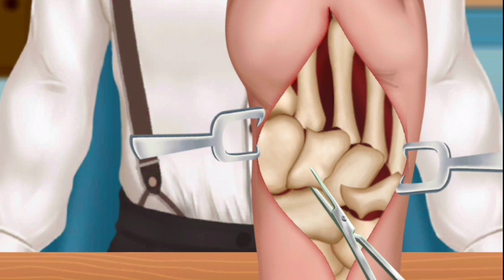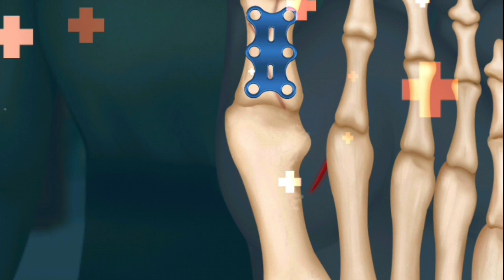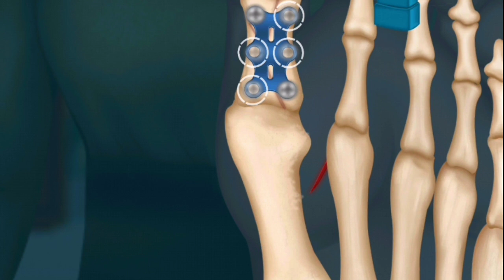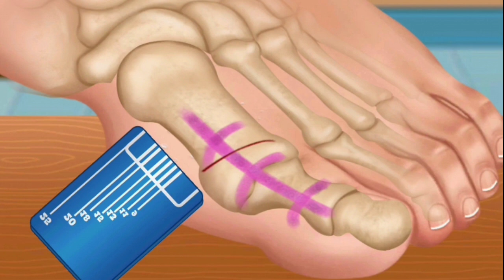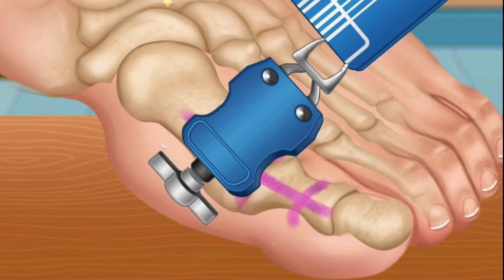ASMR Leg Are full of Maggots and puppy ticks Removal l Leg Treatment Animation